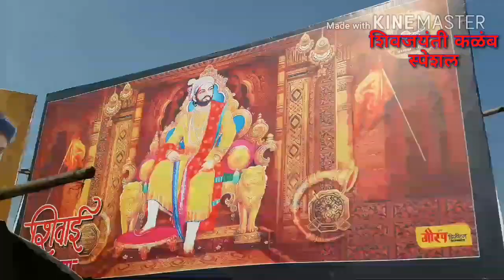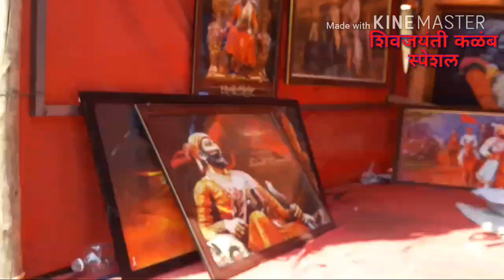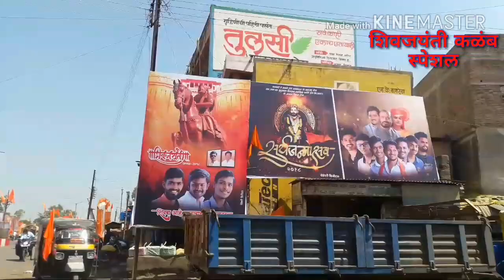शिवजयंतीची खास भेट कळंब शी 2018| shiv jayanti kallam आलं गड्यानो भगवं वादळ आलं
शिवजयंतीची खास भेट 2018| राजेंसाठी एक सबस्क्राईब आणि लाईक नक्की करा.
जय शिवराय